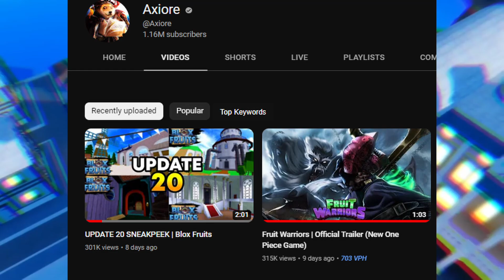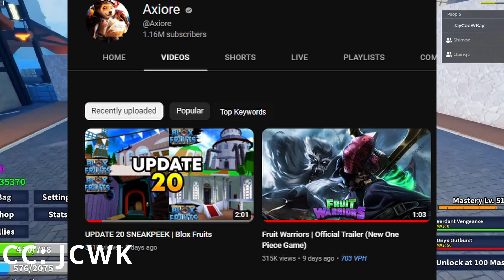How to Spot a TRASH Roblox Anime Game..(Rell Seas is FINISHED😱)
Today I wanted to talk about how you can tell if a Roblox Anime game is trash because a lot have been releasing and this New Axiore Roblox Game just released called Fruit warriors and its one of the one piece games of all time for sure.